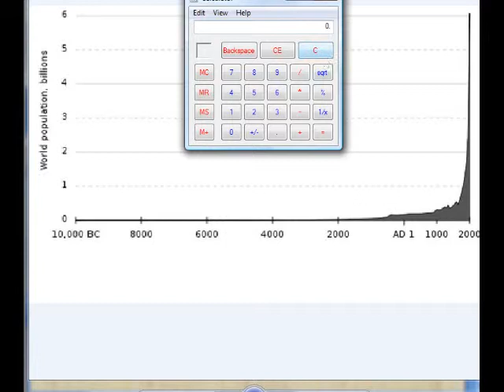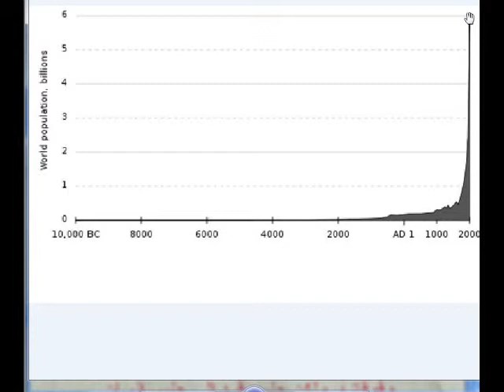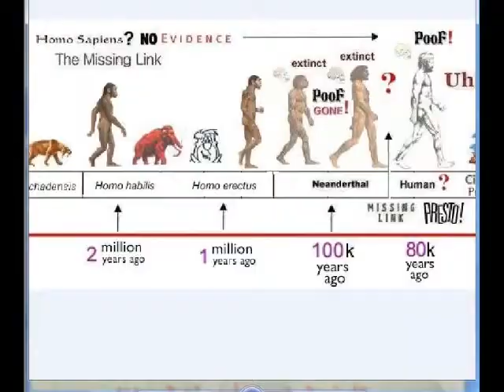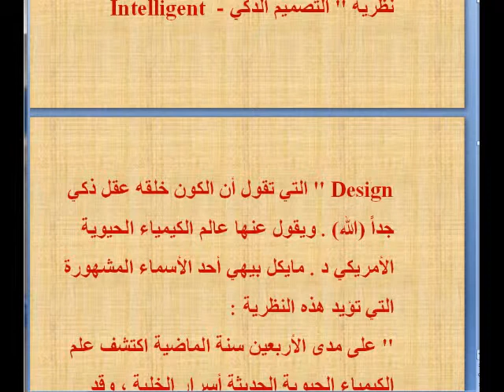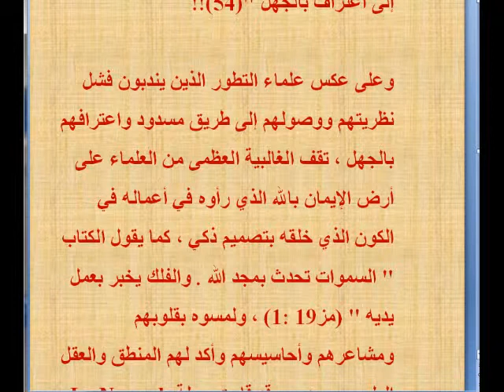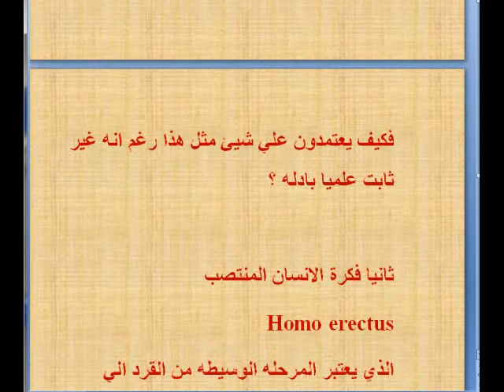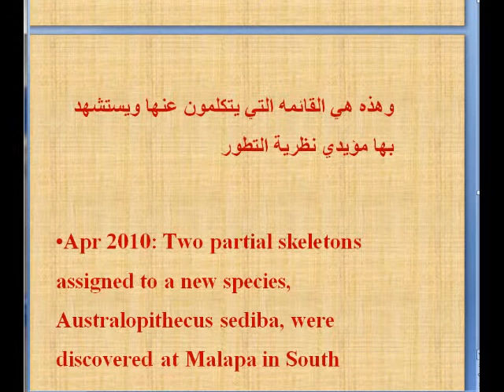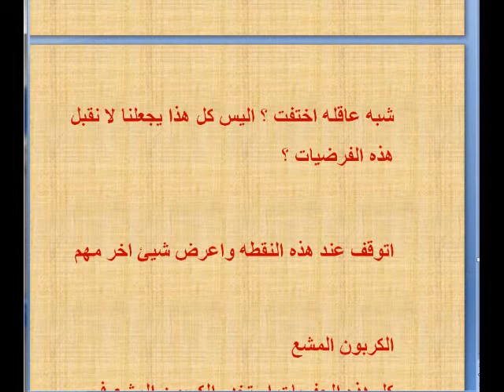هل اكتشافات الهياكل العظميه تثبت تحريف الكتاب وهل اخطا الكتاب في تحديد عمر البشريه 2